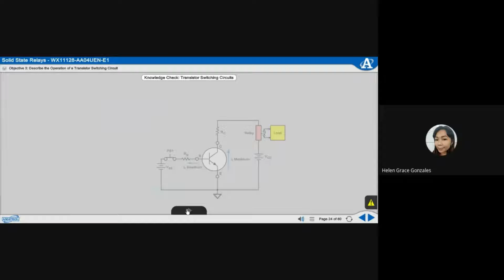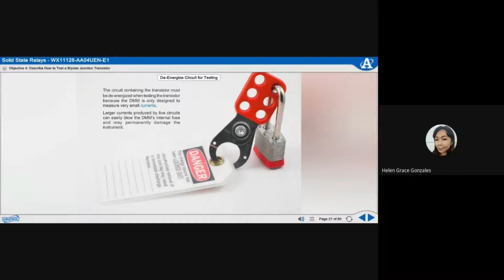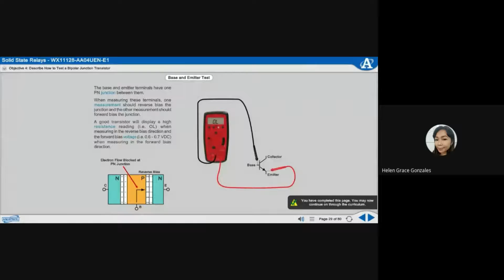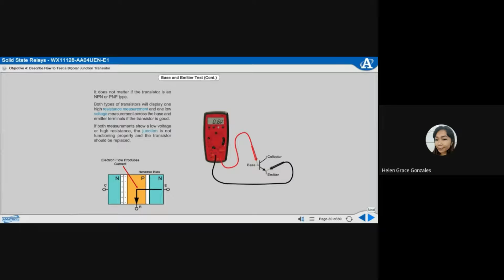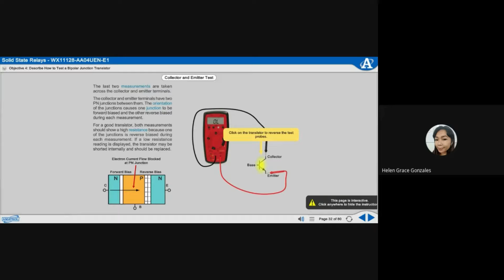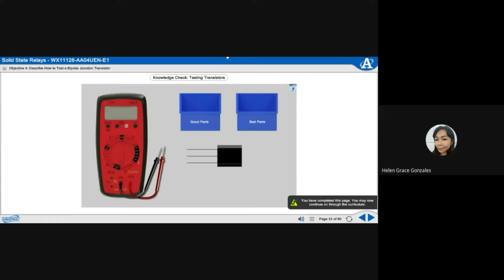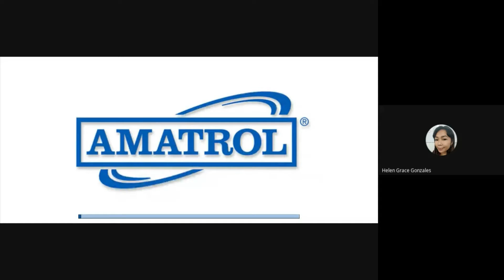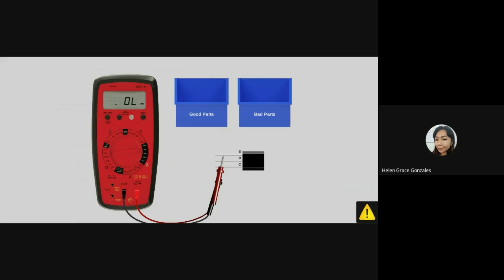EMT 313 Robotics 1 -Solid State Relays Objective 4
Objective 4 - Describe How to Test a Bipolar Junction Transistor

A bipolar junction transistor is a three-terminal semiconductor device that consists of two p-n junctions which are able to amplify or magnify a signal. It is a current controlled device. The three terminals of the BJT are the base, the collector, and the emitter. ... This is the amplification provided by the BJT.

Reference: Amatrol Learning Center